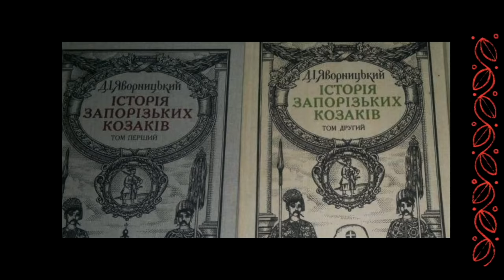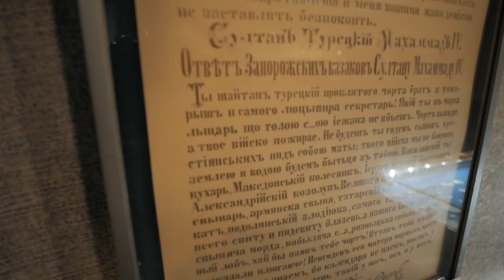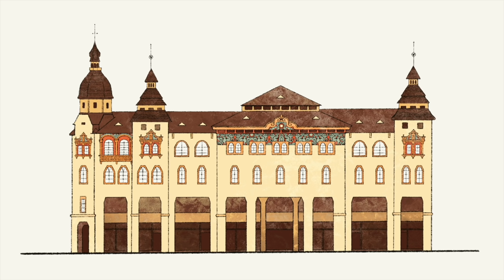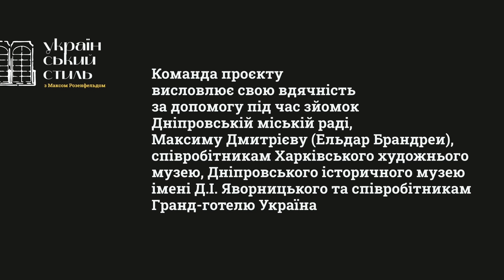Український стиль. 6. Козацький модерн. ENG SUB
У шостій серії ми переносимося на береги Дніпра у одноіменне місто. І хоча Катеринослав важко назвати центром поширення українського стилю, тут була особлива людина, про яку ми вирішили розповісти окрему історію.

Серія фільмів «Український стиль з Максом Розенфельдом» створена за підтримки українськийкультурнийфонд .